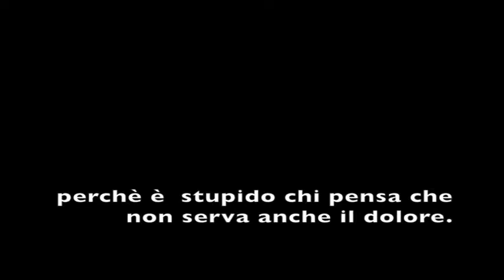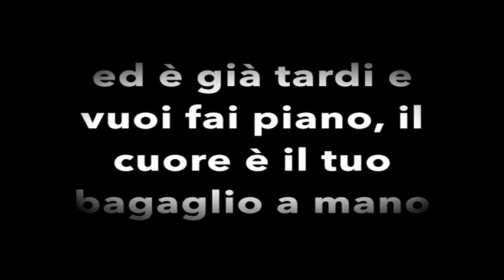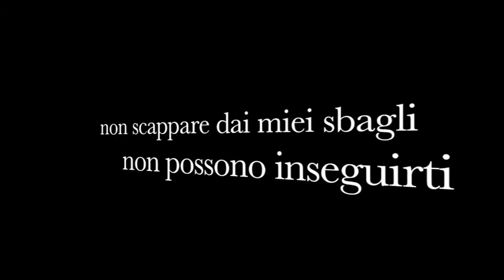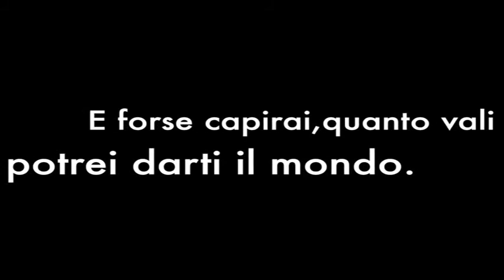Siamo uguali Lorenzo Fragola